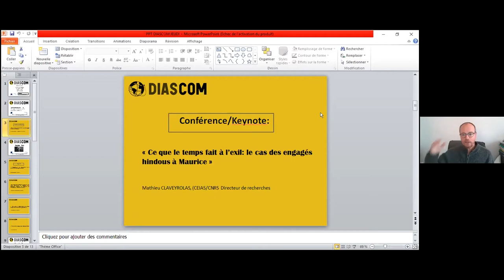Ce que le temps fait à l'exil : le cas des engagés hindous à Maurice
Communication de Mathieu CLAVEYROLAS (CEIAS / CNRS Directeur de recherches) : "Ce que le temps fait à l'exil : le cas des engagés hindous à Maurice" lors du colloque international "Les suites de l'engagisme / The indenture legacy (XIXe - XXIe s.) qui a eu lieu le 26 et 27 novembre 2020.